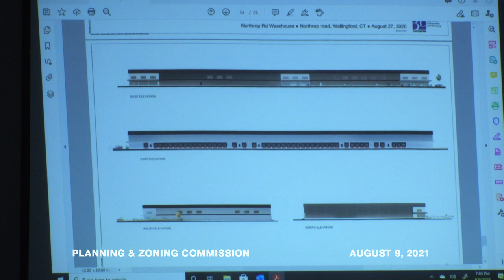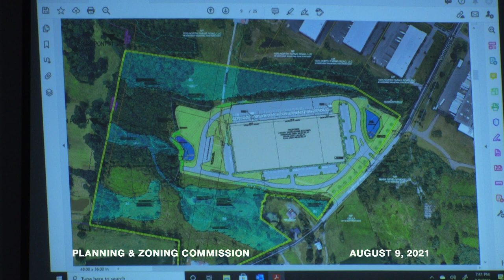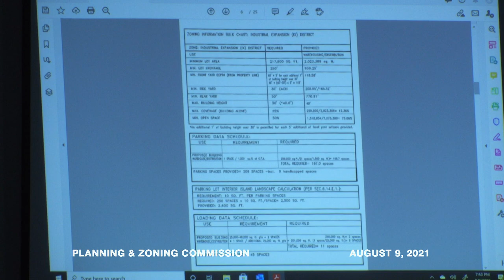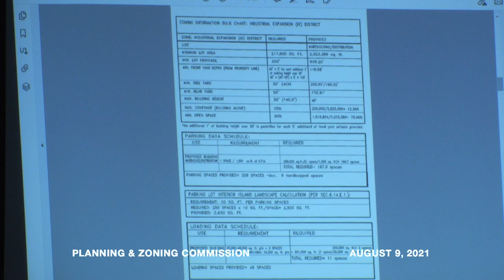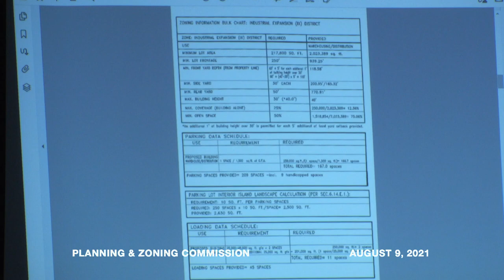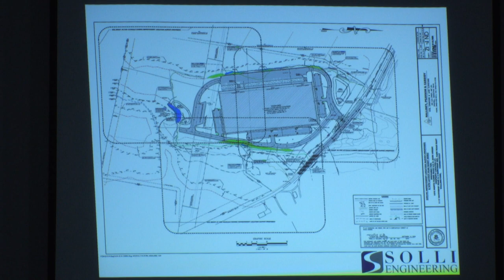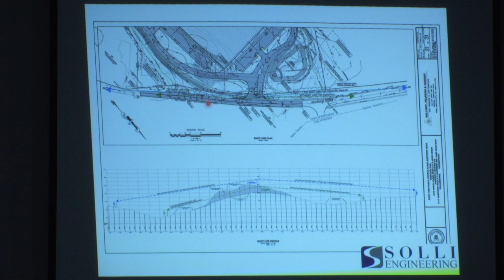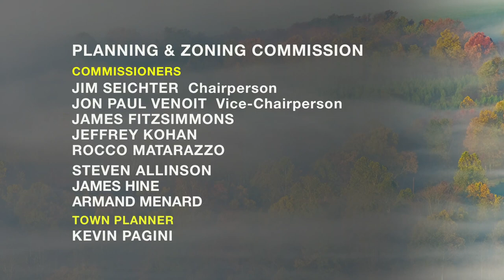Planning & Zoning Commission - Regular Meeting - August 9, 2021.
Regular Meeting of the Wallingford Planning & Zoning Commission, August 9, 2021.  Agenda